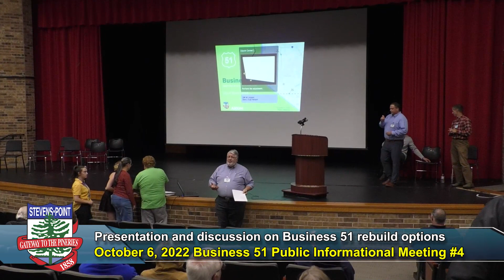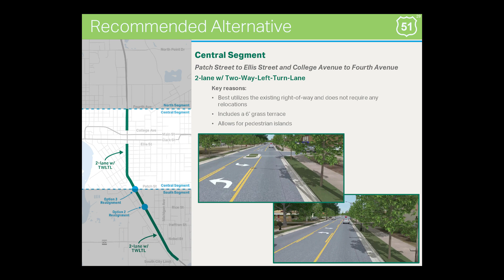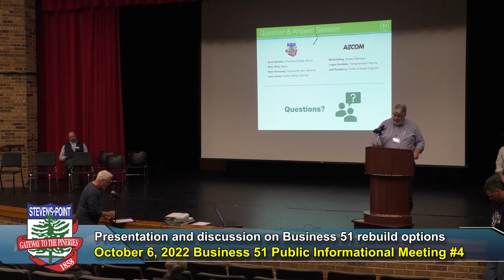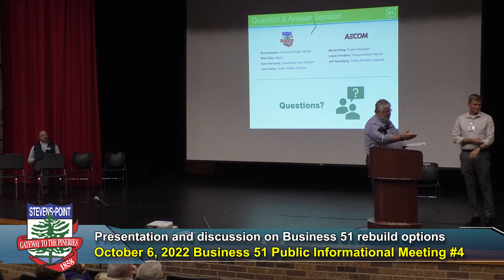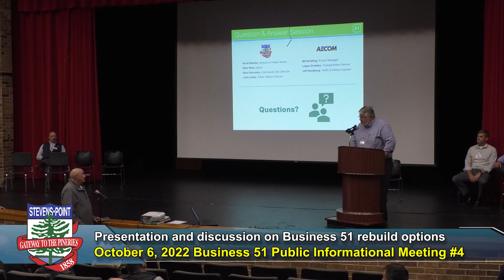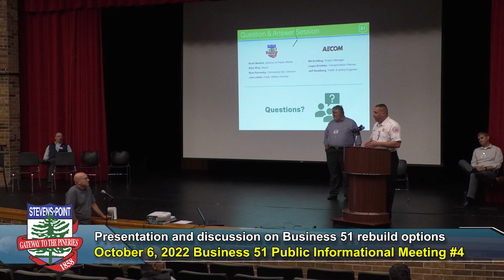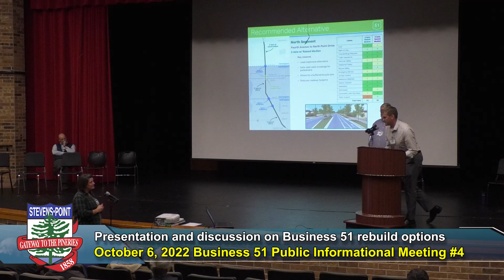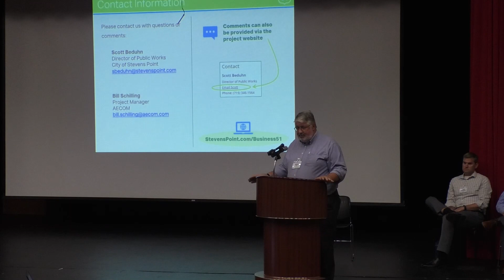Business 51 Public Informational Meeting #4, October 6, 2022